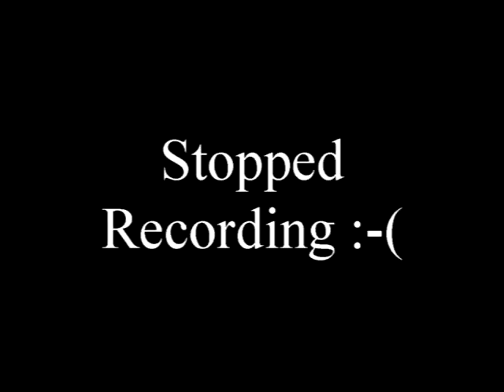Dan Riley Blue Oval Rally 2015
Dan Riley was at again at the Kansas Speedway during the Blue Oval Rally. The red Mustang is Jeff Yergovich of R&A Motorsports!
I am not sure why it stopped recording, but I"m looking into it!